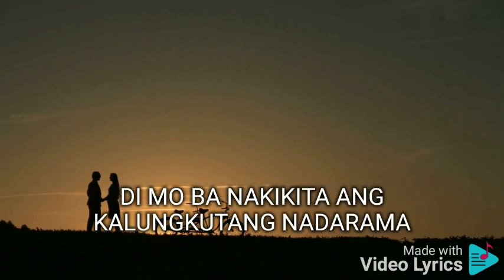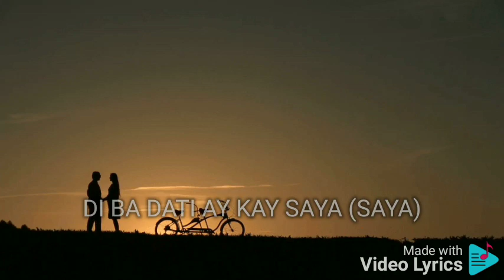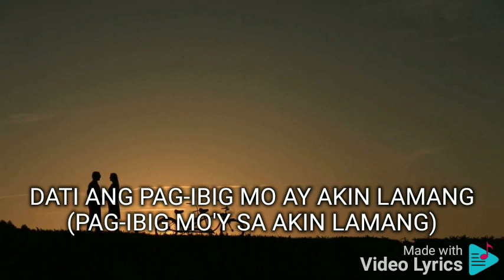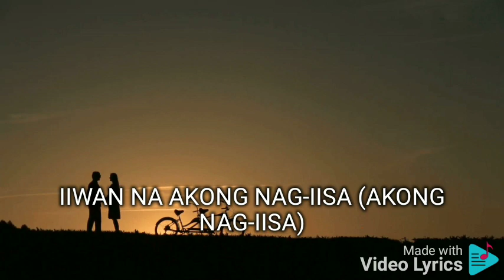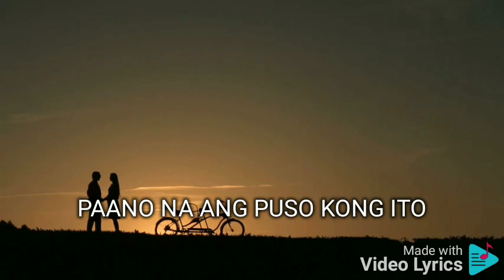IKAKASAL KA NA JESSA ZARAGOZA